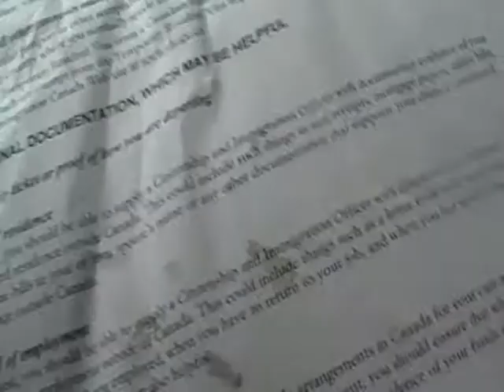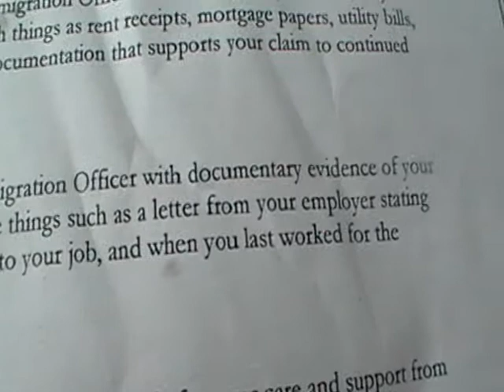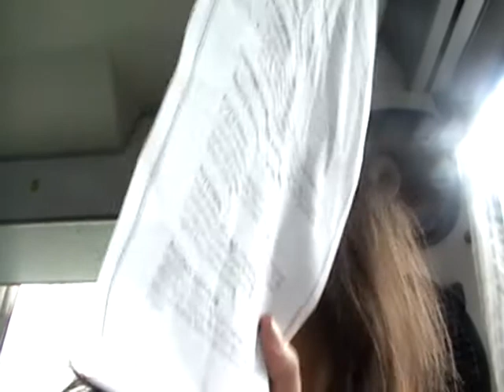I got rejected from Canada